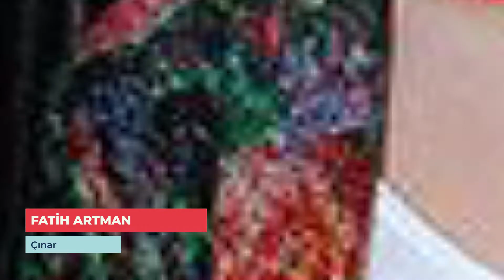Menajerimi Ara Oyuncularının Şaşırtan Sevgilileri ve Eşleri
Bu videoda Menajerimi Ara oyuncularının sevgilileri ve eşleri ni derledik. menajerimi ara dizisi menajerimi ara fragman ı yayınlandıktan sonra menejerimi ara yeni bölüm leriyle izle nmeye devam ediyor. star tv de yayınlanan diziye tuğba büyüküstün çağatay ulusoy gibi oyuncularda konuk olarak katılmaya devam ediyor.

Bu tarz videoların devamı için videoyu sonuna kadar izleyip videoyu beğenmeyi unutmayın.

ÇOCUK OYUNCULAR ŞİMDİ NE YAPIYOR?